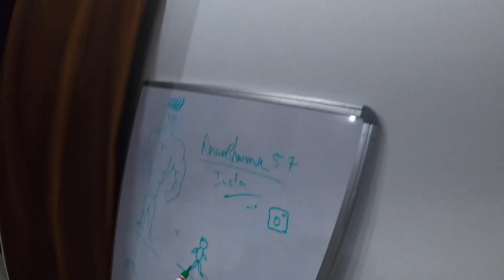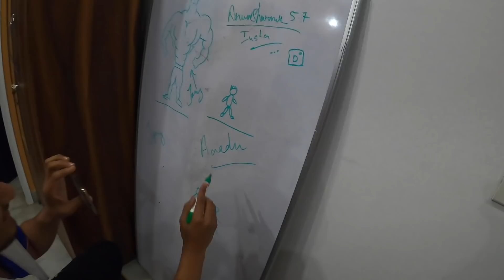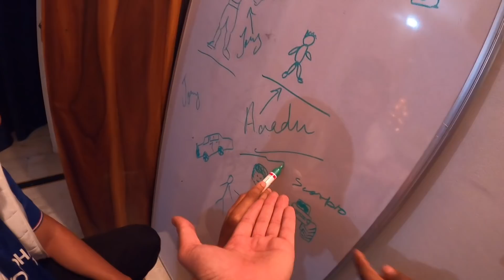Yeh sab chalta hai ghar Pr 🏡🤩❤️